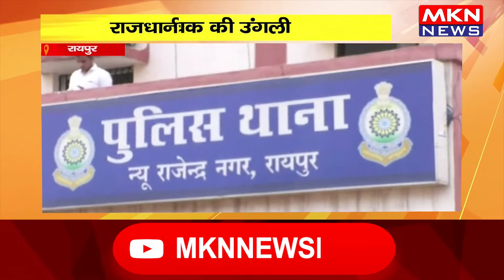रायपुर- राजधानी में चली गोली, कटी युवक की उंगली